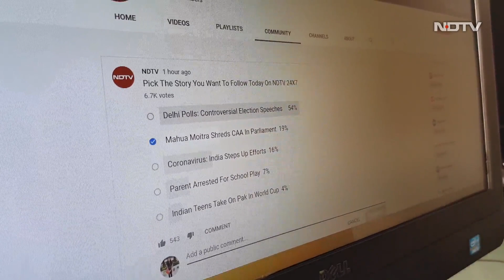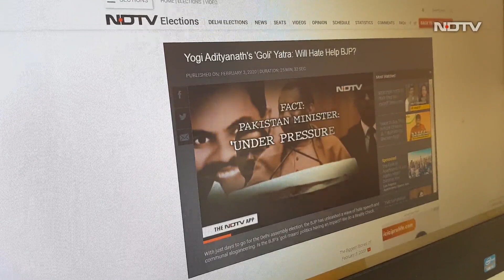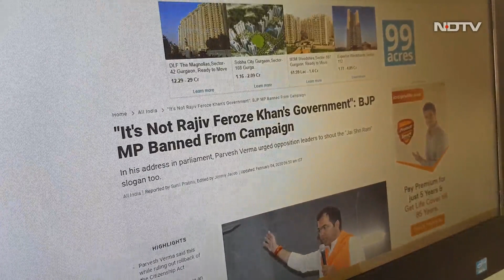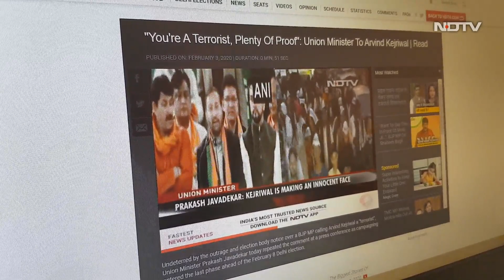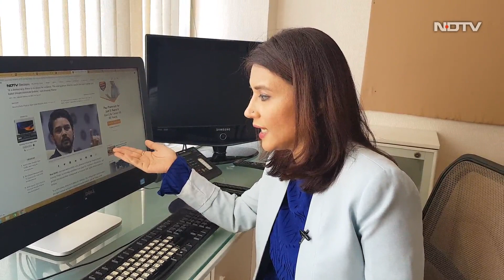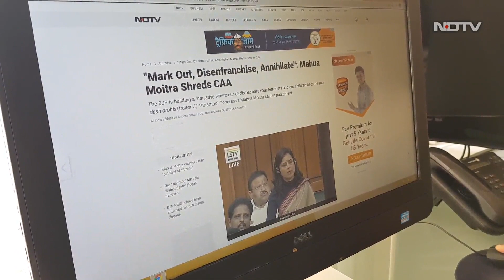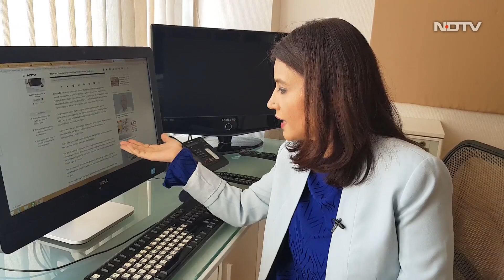They Want 'Jinnah's Azadi': BJP's Parvesh Verma On Shaheen Bagh | NDTV Newsroom Live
Top news with NDTV's Gargi Rawat | BJP MP Parvesh Verma on Monday termed the ongoing protest against the Citizenship Amendment Act at New Delhi's Shaheen Bagh as "anti-national" and said that the law won't be rolled back because India is "not ruled by Rajiv Feroze Khan". "Shaheen Bagh protest against the CAA is anti-national because they are demanding the separation of Assam and Jammu and Kashmir from India. They want Jinnah's azadi... This is not Rajiv Feroze Khan's government. This is Narendra Modi's government... The CAA will not be rolled back," he said amid an outcry by opposition leaders in parliament on Monday.